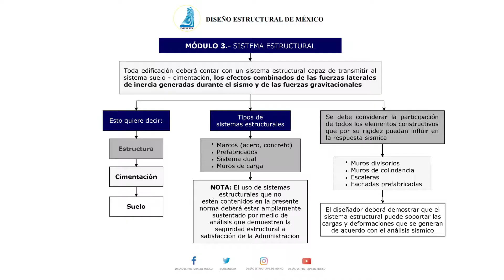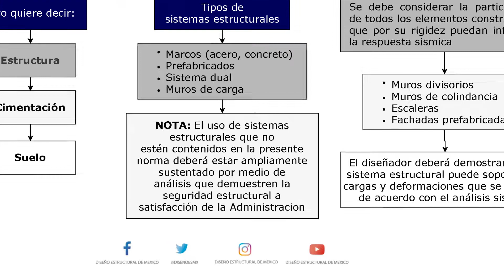SISTEMAS ESTRUCTURALES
¡SIGUENOS!